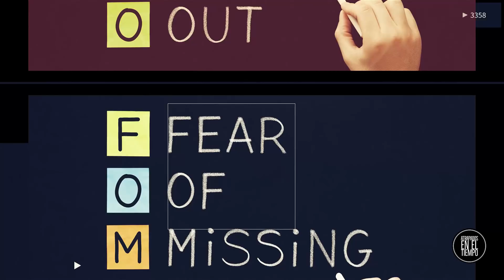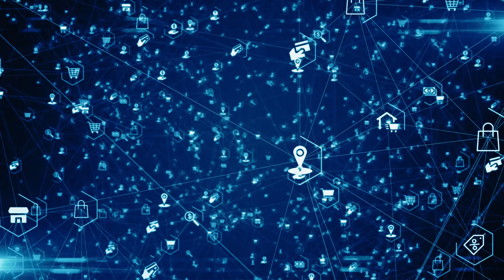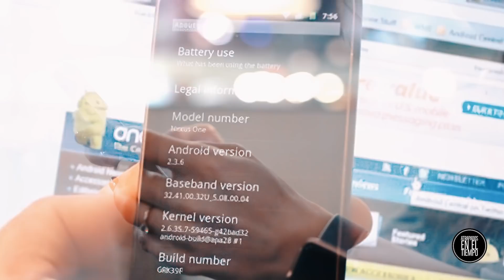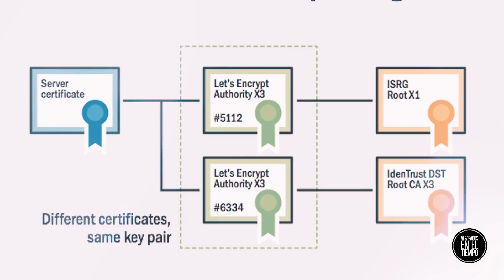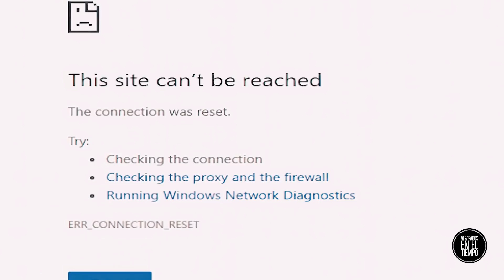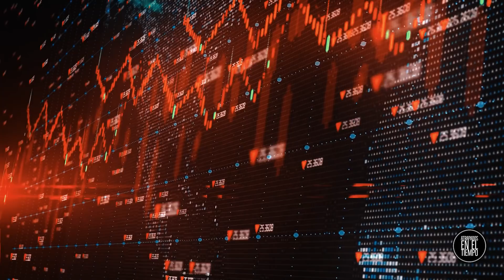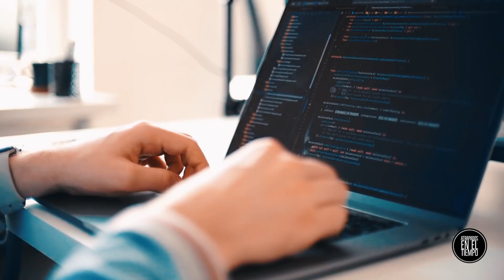30 DE SEPTIEMBRE 2021 ¿HOY OCURRIRA UN APAGON DEL INTERNET?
30 DE SEPTIEMBRE 2021 ¿HOY OCURRIRA UN APAGON DEL INTERNET?